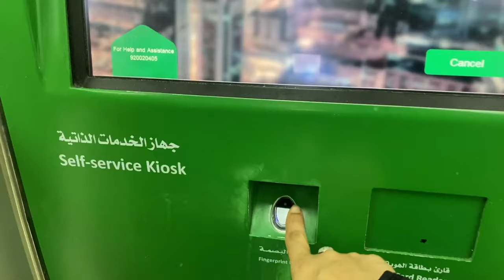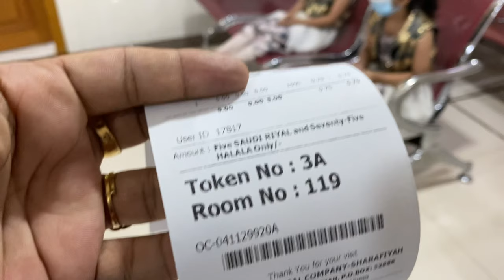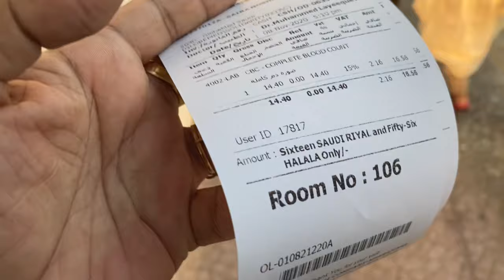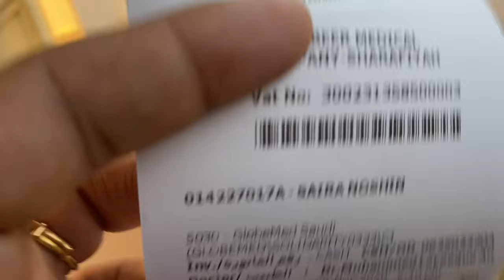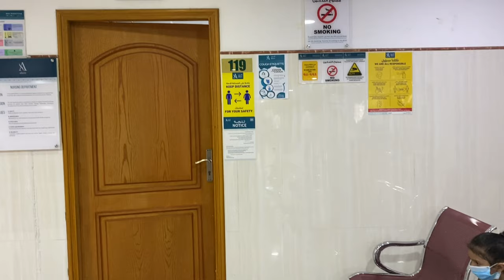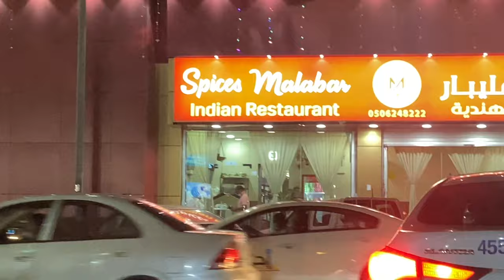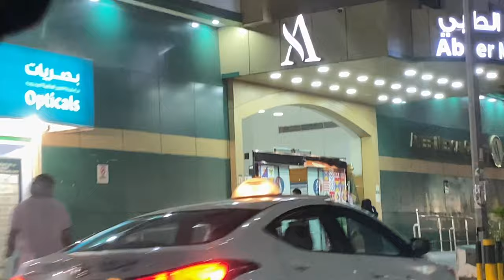Al Abeer Hospital and My Medical Insurance card |Abeer Hospital Jeddah |wife style in ksa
Insurance card
Medical insurance
use of insurance card
Abeer hospital Jeddah
jeddah hospital
Hospital vlog
hospital visit
noor hoor
my vlog
complete guide of insurance
insurance company pay ur medical bills